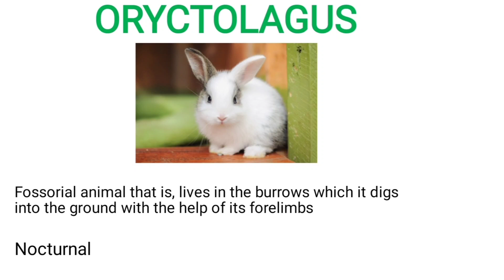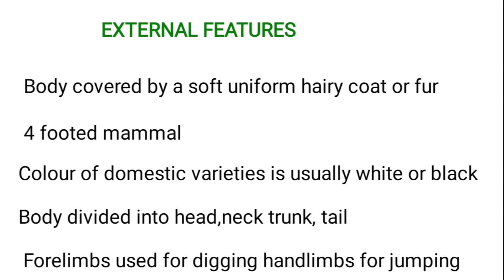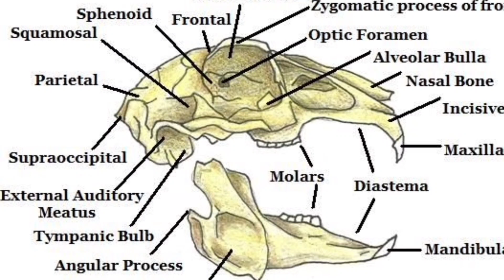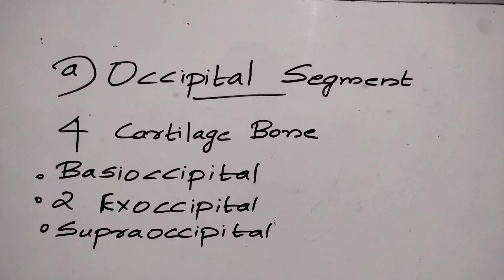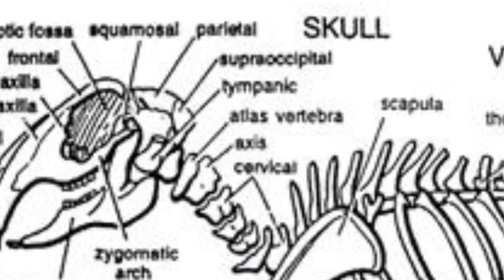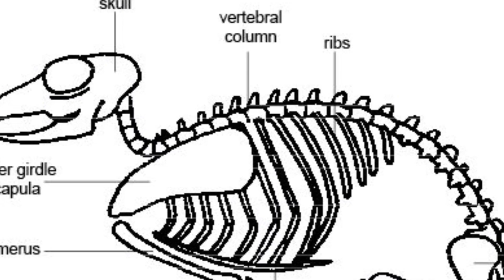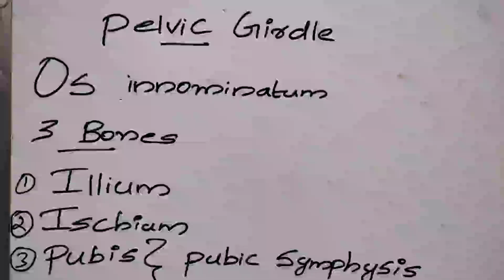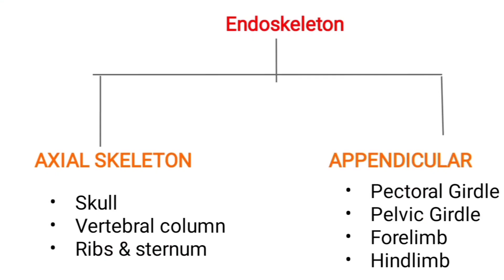ORYCTOLAGUS, Complementary Zoology(Calicut University )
Endoskeleton of Rabbit
Axial skeleton
Appendicular skeleton